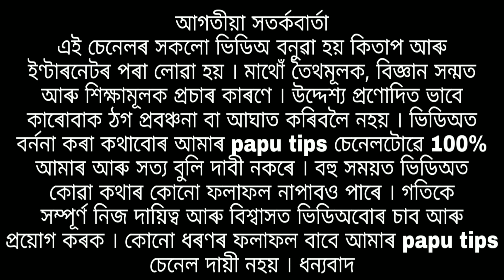Assamese health ! Paputips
দিনত এবাৰ হস্তমৈথুন কৰা ভাল নে বেয়া ! হাত মৰাৰ ফলত আমাৰ বহুত লাভ হয় ! Assamese health ! Paputips

১. হস্তমৈথুন বা হাত মৰাৰ পৰা হব লগা ফল ।
২. একদিনত কিমান বাৰ হস্তমৈথুন কৰা উচিত ।
৩. যৌন মিলনৰ ফলত আমাৰ কি লাভ হয় ?
আৰু বহুত কথা জানিব পাৰিব ।

Axomiya oukhod khura xothik niom
ঘৰুৱা উপায়
Paputips
Papu Tips